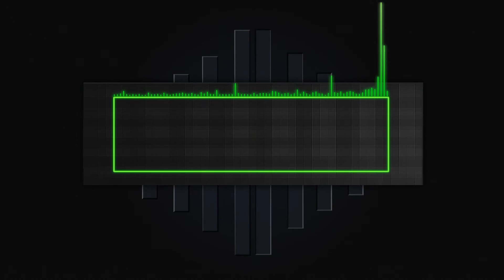Intro Overwerk Daybreak remix GoPro